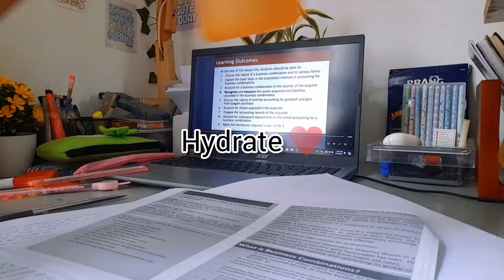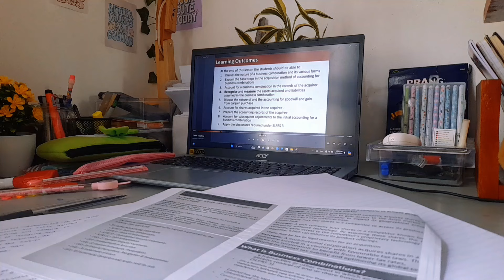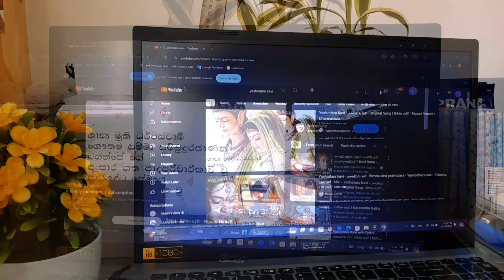Study vlog📚|පිලිවෙලට,හැමෝටම වැදගත් වෙන විදියට මම කොහොමද university එකේ notes හදන්නේ🌈️|මගේ මැජික් පොත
I am a Sri Lankn government university student lives in Colombo district , Sri Lank. From my channel I hope to share study vlogs to motivate myself and all of you . 🇱🇰📚
I hoe you all enjoy by watching my videos and stay with me